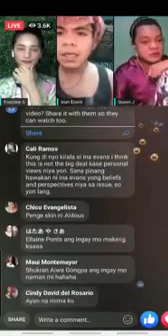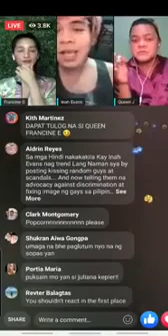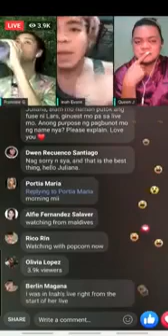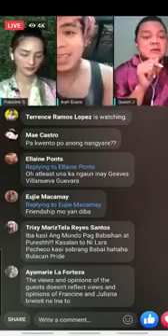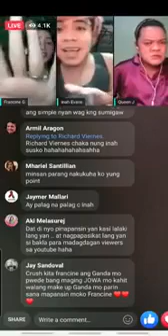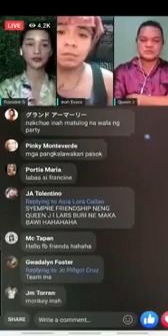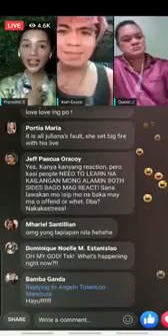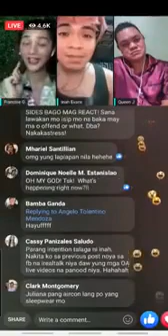GAY BEAUTY QUEENS NAG-AAWAY ?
I don't know what's the main reason why they arguing